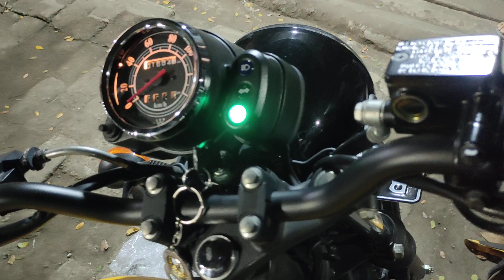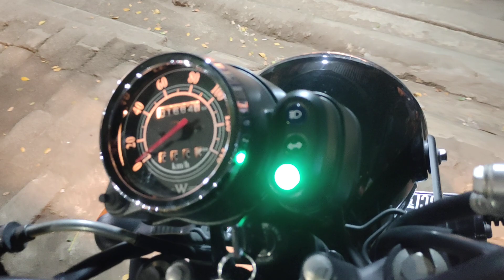KEREN CW PEMBERANI DATANG BAWA KAWASAKI W 175 GANTI KNALPOT RACING DI BENGKEL SKR RACING EXHAUST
Rp:750,000;